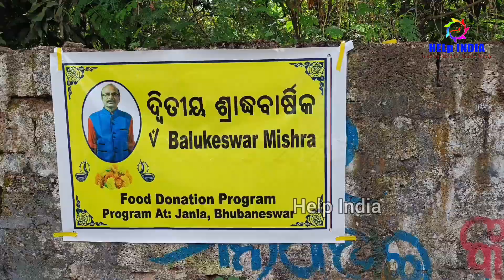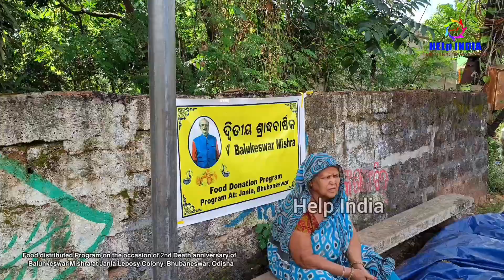ମୁଁ ଆଶ୍ରିବାଦ କରୁଛି ଭଗବାନ ମଙ୍ଗଳ କରିବେ || Janla Leporsy Basti || Bhubaneswar || Help India Odisha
𝗙𝗼𝗼𝗱 𝗱𝗶𝘀𝘁𝗿𝗶𝗯𝘂𝘁𝗲𝗱 𝗣𝗿𝗼𝗴𝗿𝗮𝗺 𝗼𝗻 𝘁𝗵𝗲 𝗼𝗰𝗰𝗮𝘀𝗶𝗼𝗻 𝗼𝗳 2nd 𝗗𝗲𝗮𝘁𝗵 𝗮𝗻𝗻𝗶𝘃𝗲𝗿𝘀𝗮𝗿𝘆 𝗼𝗳  𝗕𝗮𝗹𝘂𝗻𝗸𝗲𝘀𝘄𝗮𝗿 𝗠𝗶𝘀𝗵𝗿𝗮 𝗮𝘁 𝗝𝗮𝗻𝗹𝗮 𝗟𝗲𝗽𝗼𝘀𝘆 𝗖𝗼𝗹𝗼𝗻𝘆, 𝗕𝗵𝘂𝗯𝗮𝗻𝗲𝘀𝘄𝗮𝗿, 𝗢𝗱𝗶𝘀𝗵𝗮

ସ୍ୱର୍ଗତ ବାଲୁଙ୍କେଶ୍ୱର ମିଶ୍ର  ଙ୍କ ଦ୍ୱିତୀୟ ଶ୍ରଦ୍ଧାବାର୍ଷିକ ରେ ତାଙ୍କ 4ଝିଅ ଅନିମା ମାଡାମ, ଅଳକା ମାଡାମ, ଅନିତା ମାଡାମ ଓ ଅର୍ଚନା ମାଡାମ ଓ ଅରୂପ ଶତପଥୀ ଭାଇଙ୍କ ସହଯୋଗରେ ଯାଆଁଳା ରେ ରହୁଥିବା leprosy ପରିବାରଙ୍କୁ ଖାଦ୍ୟ ପ୍ରଦାନ କରିଥିଲେ | ଏହିପରି ମହାନଚିନ୍ତା ଧାରାକୁ କୋଟି ପ୍ରଣାମ | ଭଗବାନ ଜଗନ୍ନାଥ ବାଲୁଙ୍କେଶ୍ୱର ମିଶ୍ର ମଉସାଙ୍କ ଜୀବନ କୁ ସ୍ୱର୍ଗ ରେ ଶାନ୍ତିରେ ରଖନ୍ତୁ | ଏତିକି ଭଗବାନଙ୍କ ନିକଟରେ ପାର୍ଥନା |
Food distributed to the Leposy people of Janla , BBSR on 2st Death anniversary of  Balunkeswar Mishra. Thanks to His 4 daughters Anima madam, Alka madam, Anita madam and Archana madam